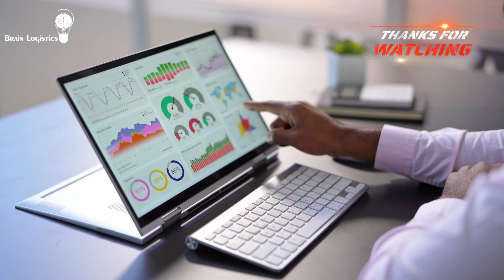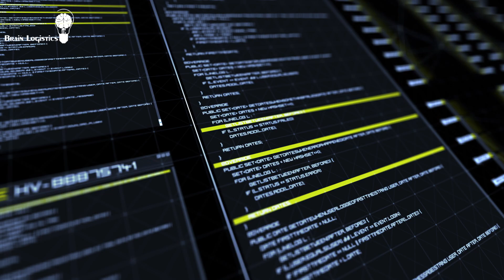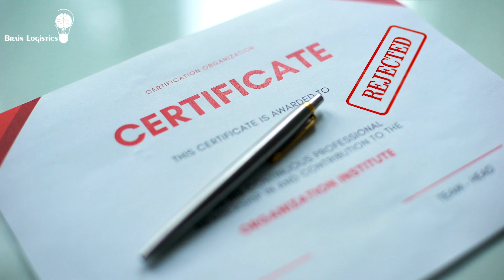¿What´s Blockchain in logistics?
Blockchain in logistics refers to the use of distributed ledger technology (DLT) to improve the transparency, security, and efficiency of supply chain operations. In logistics, blockchain creates a decentralized, immutable record of transactions that can be shared and accessed by all stakeholders, such as manufacturers, suppliers, shippers, and customers, without the need for a central authority.